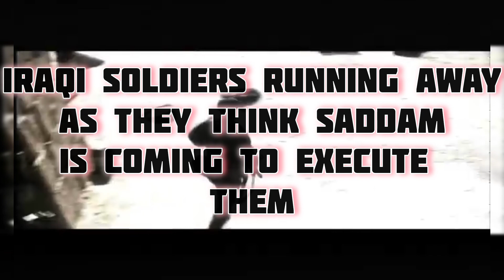3 Kings "If you leave me now".